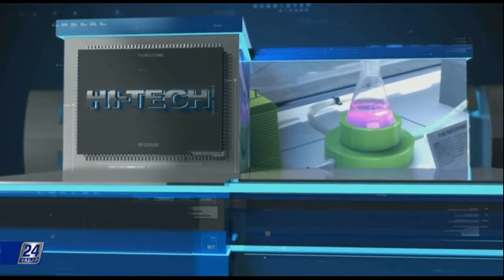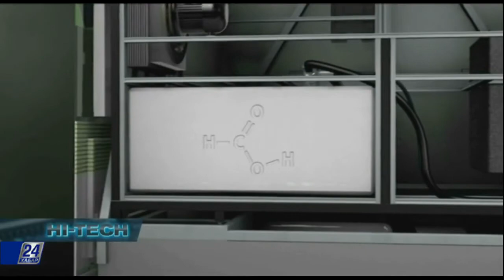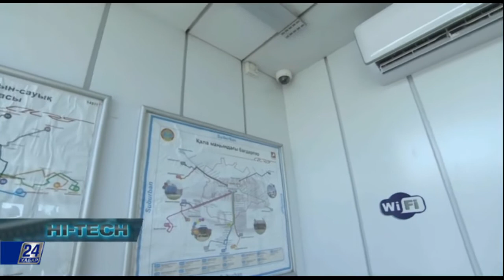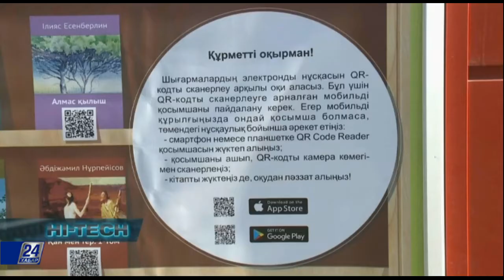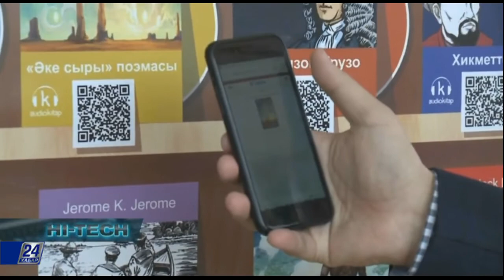Hi-Tech. Жанармай орнына құмырсқа қышқылы